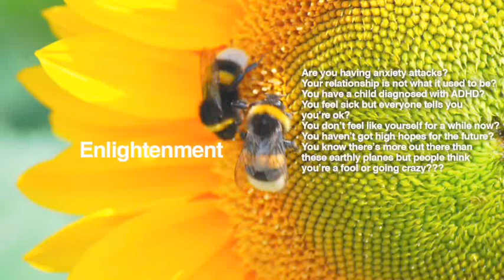Welcome to KATHYE KAAN CHANNEL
KATHYE KAAN WEEKLY READING | TAROT READING | HOROSCOPE READING | PSYCHIC READING